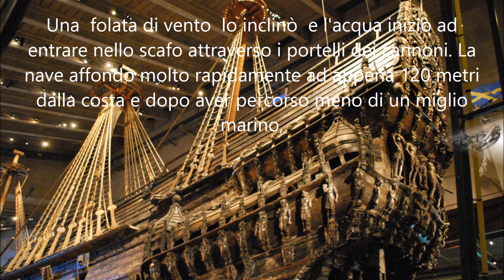Il galeone meglio conservato della storia - Il Vasa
Il Vasa (anche Wasa) è un galeone svedese dotato di 64 cannoni, costruito per il re Gustavo II Adolfo di Svezia tra il 1626 e il 1628 ed affondato nel porto di Stoccolma il giorno stesso del varo